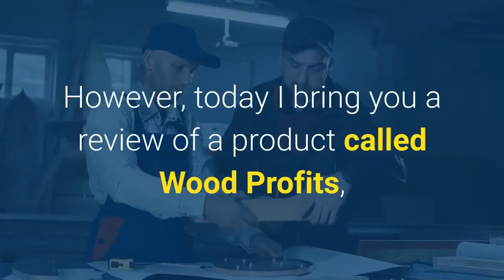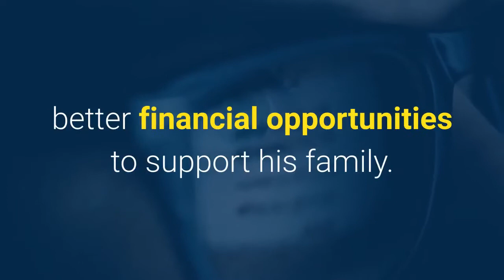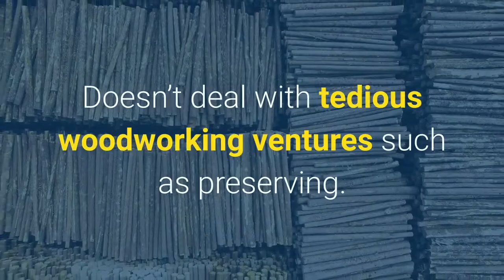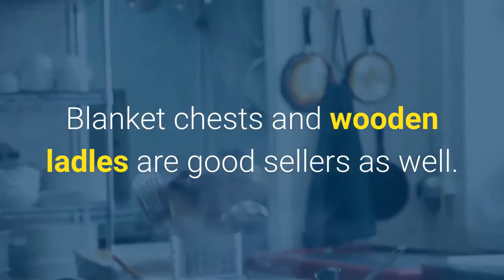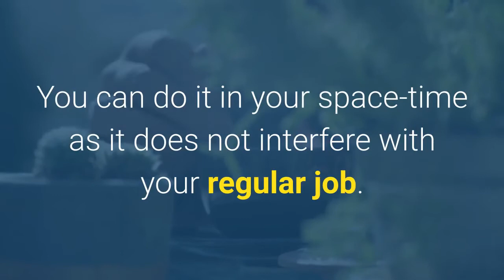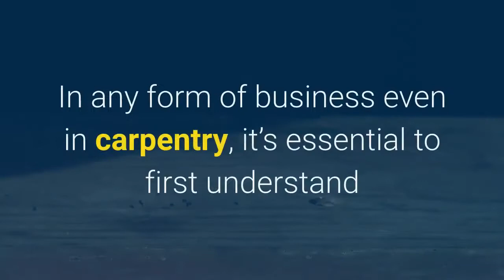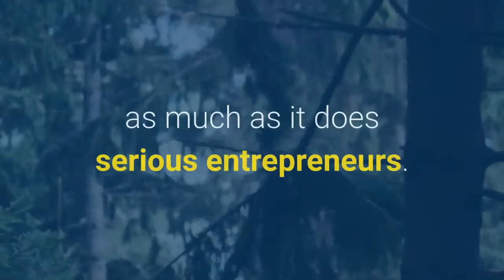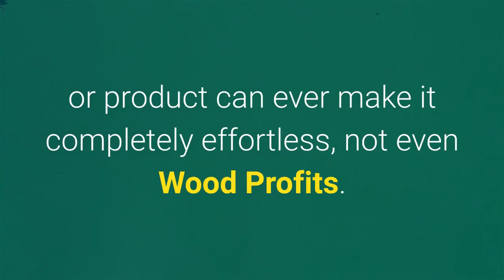Woodprofits by jim morgan review with bonus 2020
Woods Profits is a complete manual for all amateur and professional woodworkers, that documents approaches to begin, run and grow a carpentry business. The product package along with the books and videos will present you with some fantastic carpentry business thoughts which are extremely easy to follow and implement.
The program was created by Jim Morgan, who surprisingly had started his own carpentry business in a tiny workshop of 10×20 feet. It was during 1995 when Jim’s loss of employment drove him to search for better financial opportunities to support his family.
So, it was then that he started his own carpentry business, and began his career by making furniture extends and selling them to the market. His company soon picked off and what started in a little workshop now encompasses over 1400 feet of space.
As Jim knows the basics along with all the nooks and crannies of starting one’s own carpentry business. He makes sure that his product is able to guide any budding entrepreneur from the earliest starting point till the conclusion and help them grow an efficient wood carving company.
The book, which you can download from the official site, is accompanied by a sound guide as well. So, tuning in to the tips and tricks makes for a very enjoyable learning experience indeed.
How does the Wood Profits guide work?
Well, I am not going to just base my review on just here say, but implement the experience my cousin Ronald has had with this product as well. It was only last year that he started his own furniture company, and in just a few months, his sales were significantly up.
But even though the designs were simple and easy to make, they are very attractive as well. And this helped Ronald extensively to bring in new clients.
It primarily concentrates on helping out startups or already existing carpentry business who don’t have good sales numbers. Wood Profit provides them with unique ventures and advertising strategies which slowly gains them positive credit over time.
Ronald told me that, for him, the undertaking that Jim showed in his guide was enjoyable to implement and effortless to execute.
Woodworking Benefits and Ideas
Ronal when trying out the program told me that some of the most popular wood project ideas include children’s toys, baby cradles chair side bookcases, picture frames, birdhouses, and small wooden boxes. Blanket chests and wooden ladles are good sellers as well.
Wood Profits will cover all this and more, and will also see to it that you’re able to maximize your profits with all your woodworks.
Wood Profits teaches that starting a woodworking business is not all that difficult. And if you’re one who doesn’t believe in taking risks, then this program will suit your needs perfectly.
Here are some of the benefits of starting your own woodworking business as listed in some Wood
Profits guides and reviews:
You get paid to do what you enjoy doing.
You can schedule your own hours, and you do not have to dress up to go to work.
It is a reasonably low-cost business to start.
It offers many business opportunities you might not have thought of, and might even be aside from building wooden items.
You can do it in your space-time as it does not interfere with your regular job.
It can start small and grow to become a full-time business
How does Wood Profits Teach us the Basics of the Woodworking Business?
In any form of business even in carpentry, it’s essential to first understand and access the costs of setting up a shop and then running it. And this is precisely what Wood Profits teaches one from scratch.
A lot of people undermine the difficulties of starting a woodworking business; they think it’s either easy or an absolute no-brainer. But such an outlook only gets that entrepreneur poor returns and a very slim profit margin.
Wood Profits targets the start-up errors right at the bud, and provides a very realistic picture of the type of project that will suit your needs and resources, and how to go about achieving it.
Having a clear-cut picture of what you want, when you want it and how to go about getting it will help you make smarter investments. A significant investment error that most start-ups commit is investing in the wrong tools for the job, which can often lead to overbuying or underbuying resources.
Wood Profits will make sure that you’re adequately equipped for the job at hand, and even help you map a statistical chart of the profit margin that you can expect in the coming months.
Another aspect which is quite disadvantageous is that most the plans and guides are in audio and Ebook format. This can be quite disadvantageous to those who are looking for video tutorials.